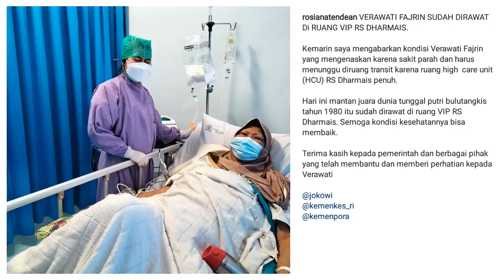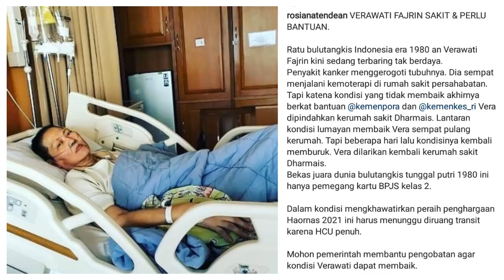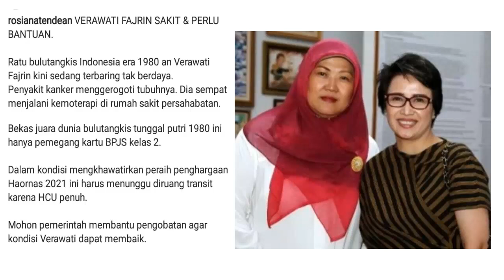LEGENDA BULUTANGKIS VERAWATY FAJRIN BERJUANG MELAWAN SAKIT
Pemain bulutangkis era 1980-an, Verawaty Fajrin, kini tengah berjuang melawan kanker paru-paru yang diidapnya sejak Maret 2020.
Terkini, perempuan berusia 63 tahun itu sedang dirawat di rumah sakit Dharmais, Jakarta. Kabar ini kali pertama disampaikan oleh sesama mantan atlet bulutangkis, Rosiana Tendean.
Rosiana menyampaikannya melalui akun Instagram-nya @rosianatendean pada Minggu (19/09/2021). Dalam unggahannya, Rosiana mengunggah foto Verawaty tampak terbaring lemas di ranjang rumah sakit.
 Sumber : Indosport & Instagram @rosianatendean